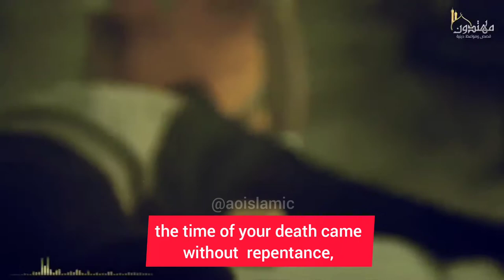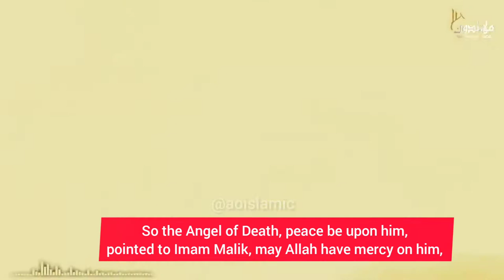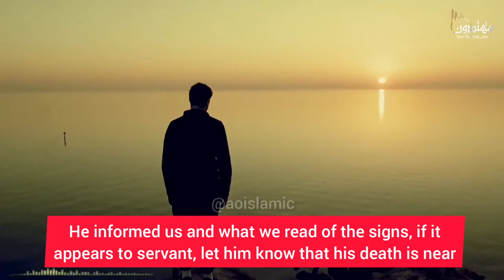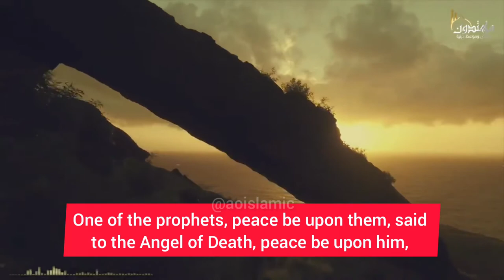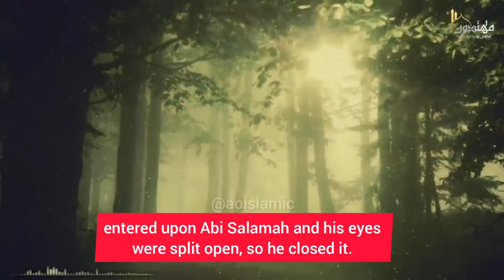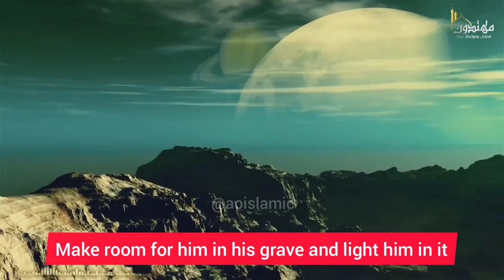If you see these signs, know that your death is near.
This video explains in detail some Signs you will see when death is approaching and some important advice.

Translator from Arabic to English:
At-tibyan (AOIslamic)